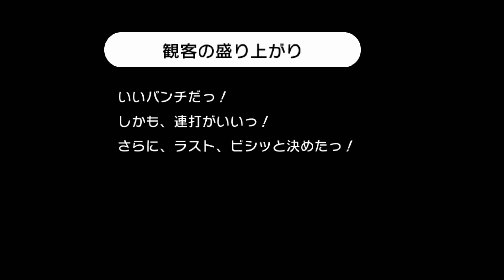Minna no Rhythm Tengoku (Wii 🇯🇵), #14 (Figure Fighter)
Skip: 1:55
Original title: マッスル人形 / Massuru Ningyou / Muscle Doll

Minna no Rhythm Tengoku
Wii
JAPAN 🇯🇵

😍 Get Humble Choice and get monthly $300 worth of games for less than $30 a month! Supports charity and NST Gaming!
☕ Share a coffee with us, thanks!

Rhythm Heaven Fever, known in PAL regions as Beat the Beat: Rhythm Paradise, is a music video game developed by Nintendo and TNX for the Wii and the Wii U. It is the third game in the Rhythm Heaven series, following Rhythm Tengoku for the Game Boy Advance and Rhythm Heaven for the Nintendo DS, and was succeeded by Rhythm Heaven Megamix for the Nintendo 3DS. The game was released in Japan on July 21, 2011, in North America on February 13, 2012, in Europe on July 6, 2012, and in Australia on September 13, 2012. It was digitally re-released for the Wii U in Japan on July 27, 2016, in North America on November 10, 2016 and in Europe on November 24, 2016.